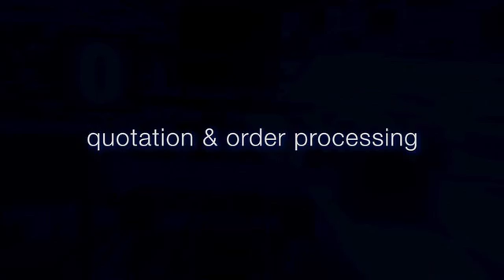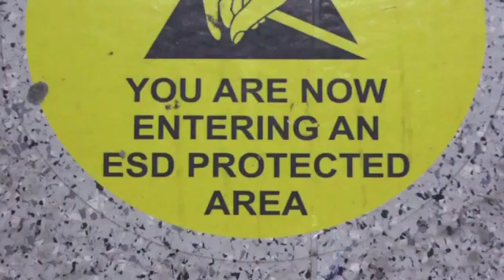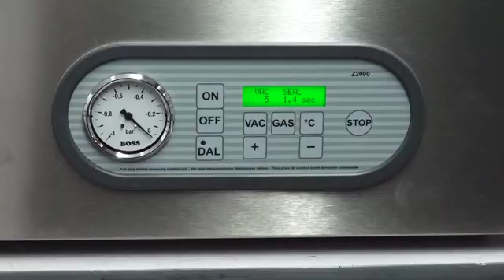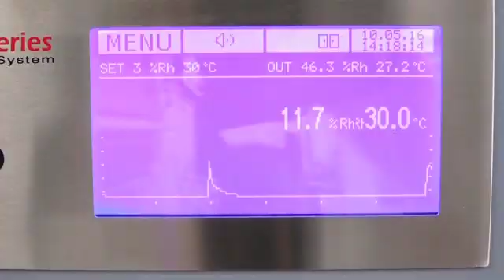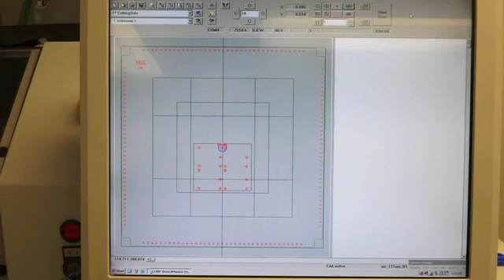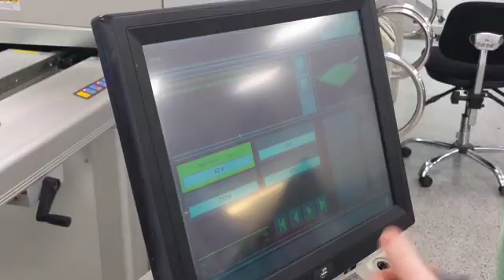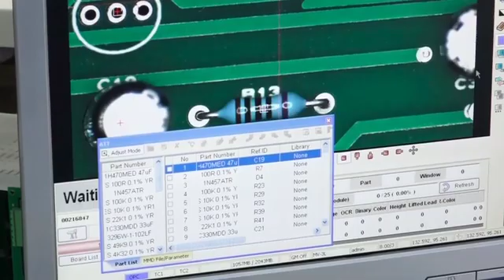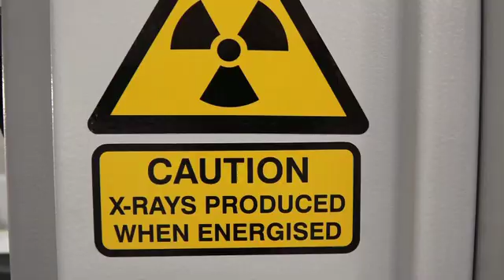PCB Assembly Factory Tour (Full) - How To Assemble A PCB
factory tour, pcb assembly, electronic assembly factory tour, pcba factory tour, pcba plant tour